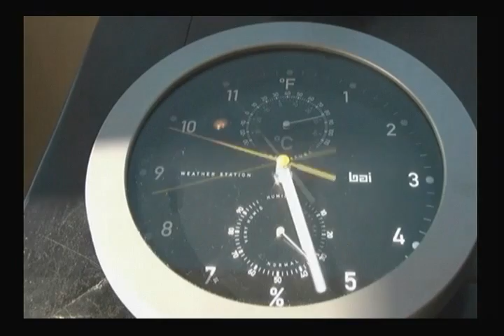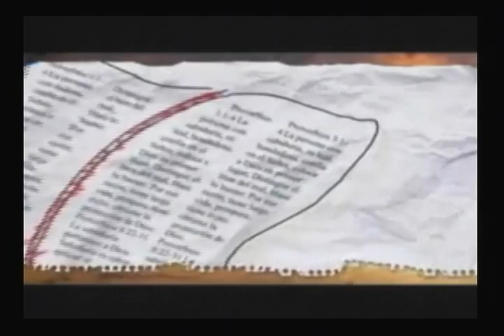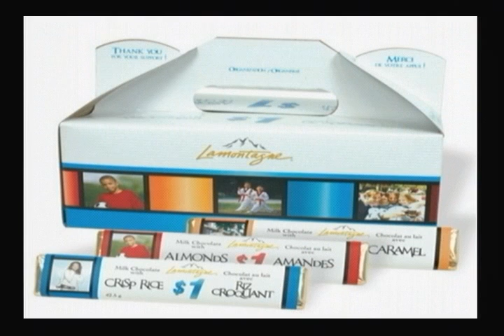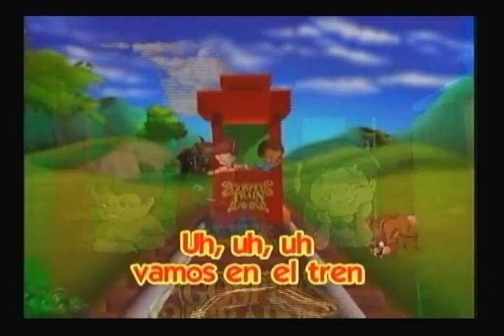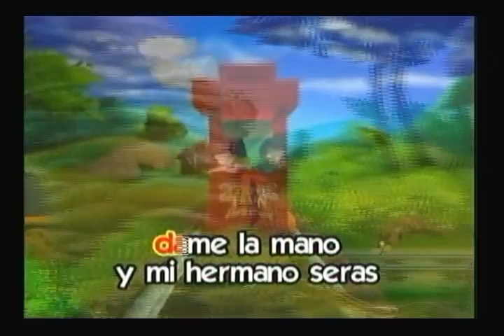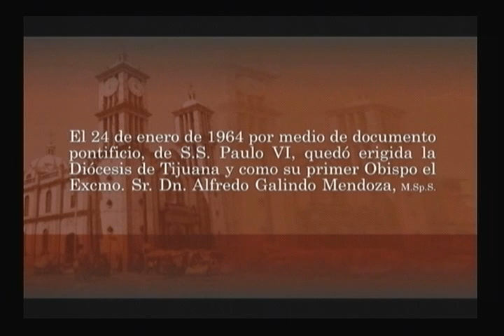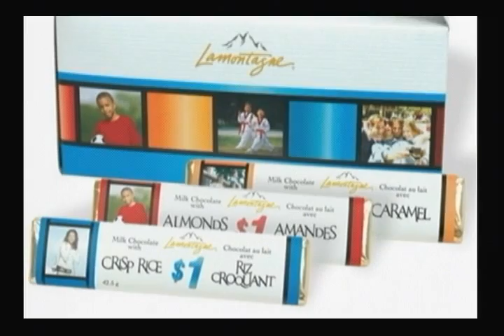KOINONIA KIDS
20 JULIO 2013